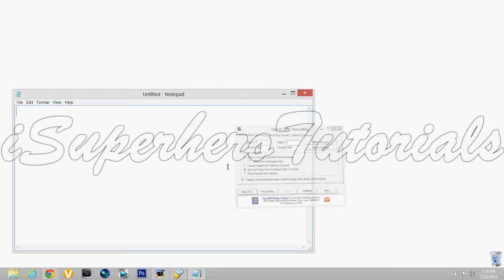Windows 8: Installing Fonts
turn to HD, or it's terrible.

This is very simple but hey, some people don't know how. Also, please tell your friends, family, enemies, and neighbors about me please. :D